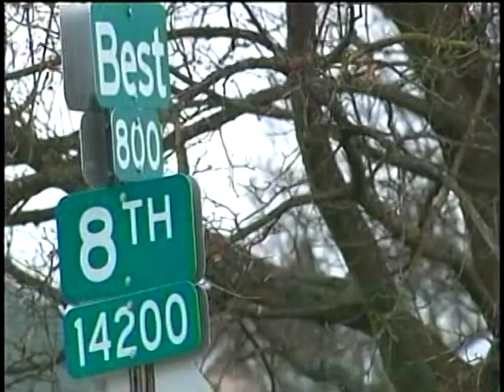Deputies Investigating Spokane Valley Burglary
Spokane County Sheriff deputies are investigating a burglary at a residence located in the 14200 block of East 8th Wednesday afternoon. KXLY4's Tori Brunetti reports.